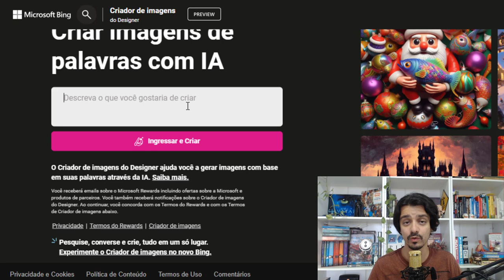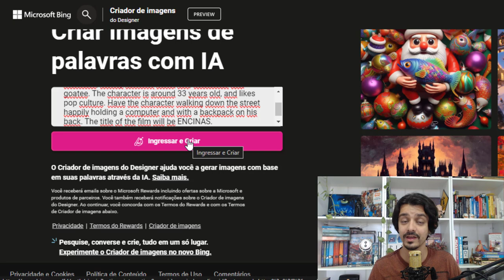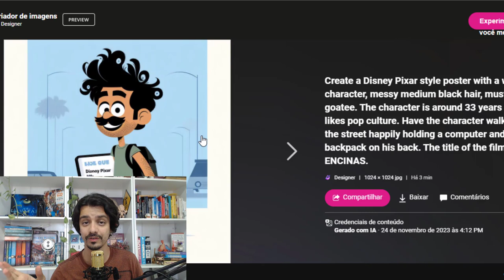COMO FAZER TREND DISNEY PIXAR COM INTELIGÊNCIA ARTIFICIAL | GUILHERME ENCINAS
Você quer fazer o seu poster da Disney Pixar com inteligência artificial mas ainda não sabe como?

Muitas pessoas estão criando seu poster da Disney Pixar de forma paga com o ChatGPT 4.0 utilizando o plugin Dall-E, porém existe uma forma de gerar seu poster de forma gratuita com o Bing Imagens (que também utiliza o Dall-E).

É possível criar até 15 imagens por dia de forma gratuita.